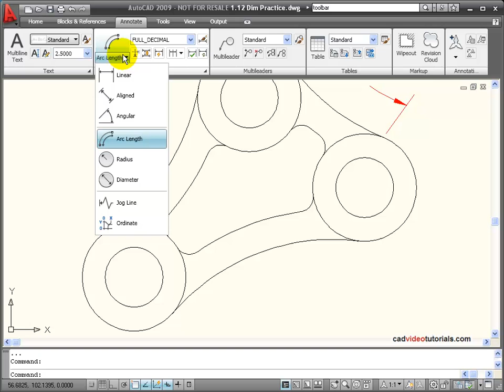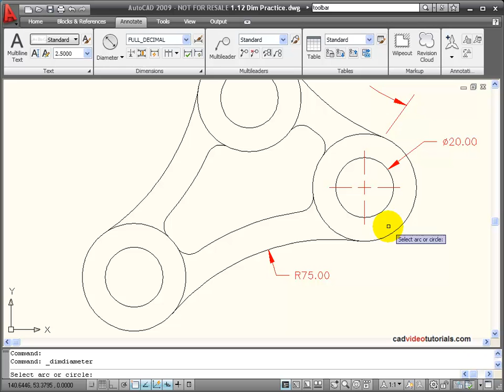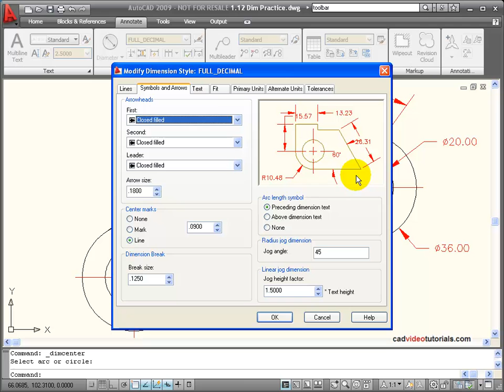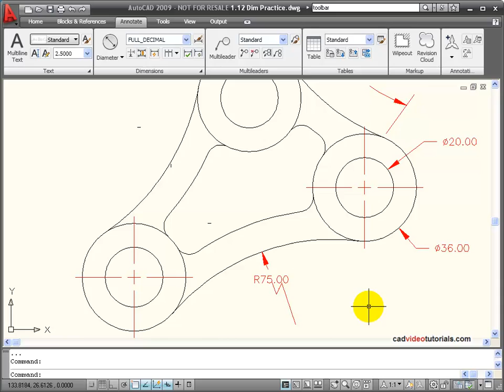AutoCAD Tutorial - Applying Non-Linear Dimensions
This video demonstrates techniques for applying dimensions on curved objects such as circles and arcs.  This includes how to dimension Arc length, radius of a circle, diameter of a circle, apply a center mark to arcs and circles and create a jogged radius for circular objects whose center point would be outside the viewport for plotting.